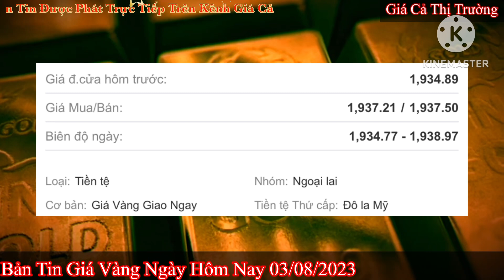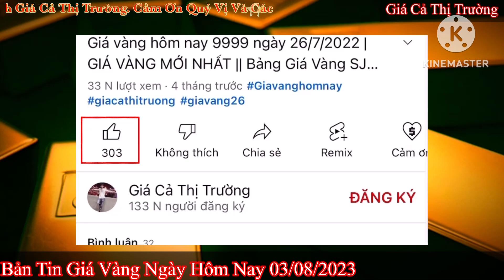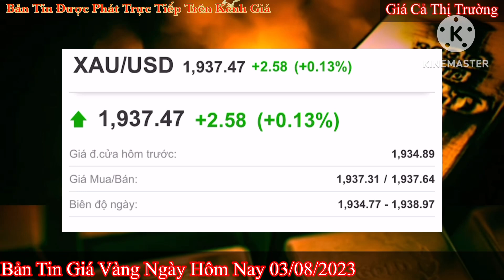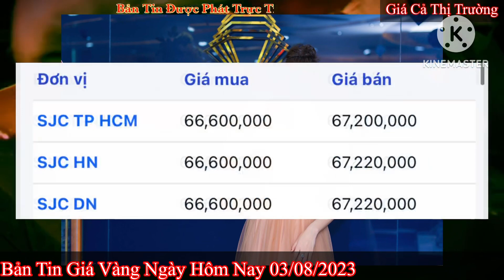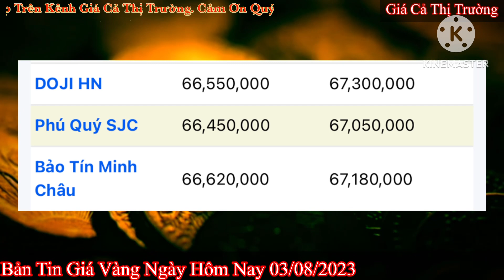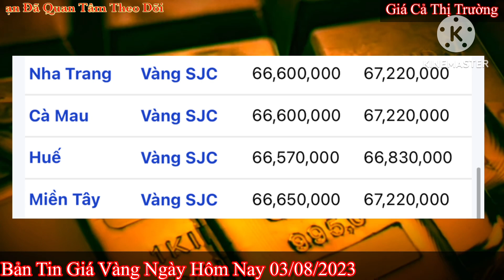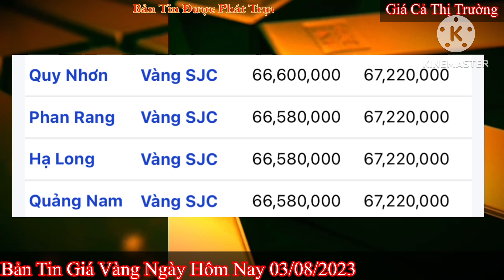Giá vàng hôm nay 9999 ngày 3/8/2023 | GIÁ VÀNG MỚI NHẤT || Xem bảng giá vàng SJC 9999 24K 18K 10K